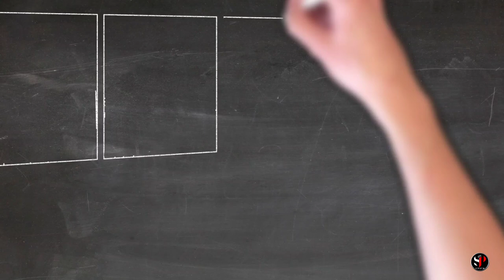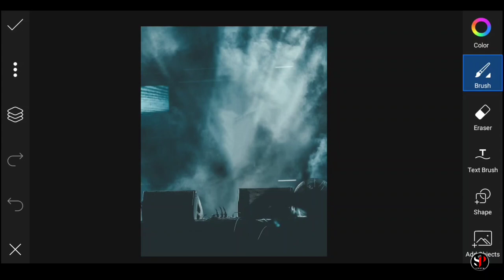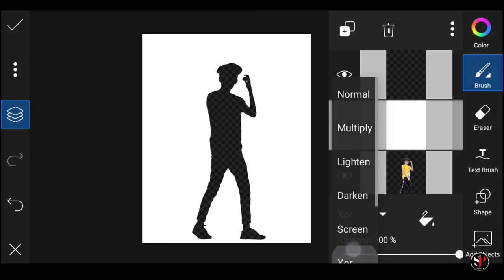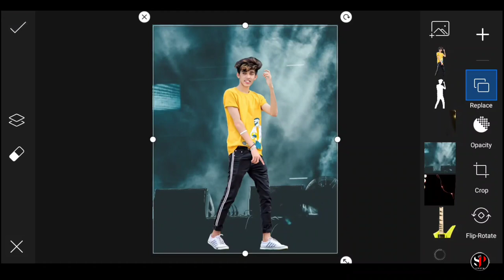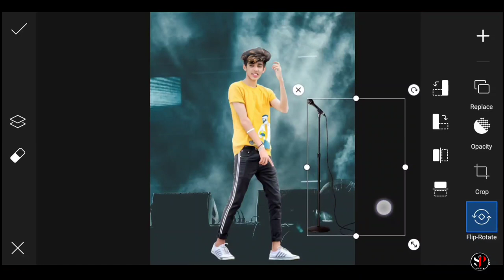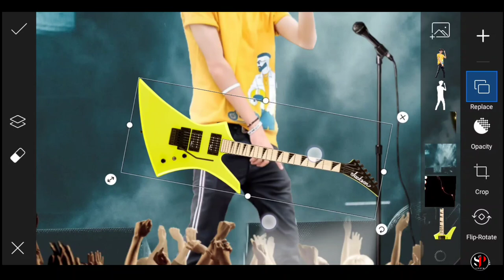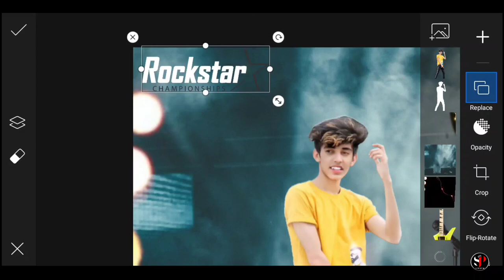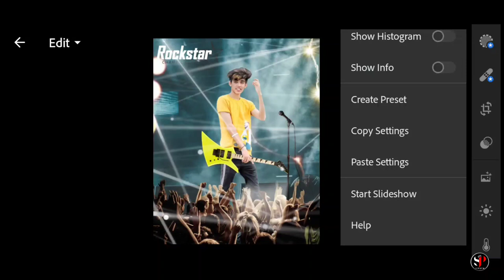PicsArt New Rockstar Photo Editing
Hello Guys 👋